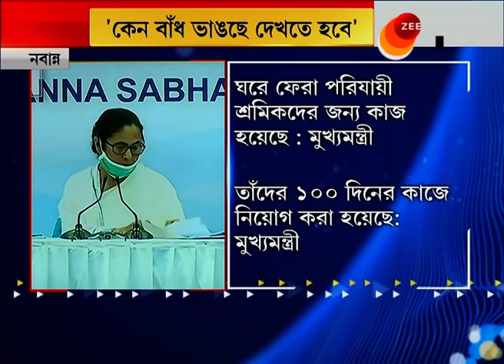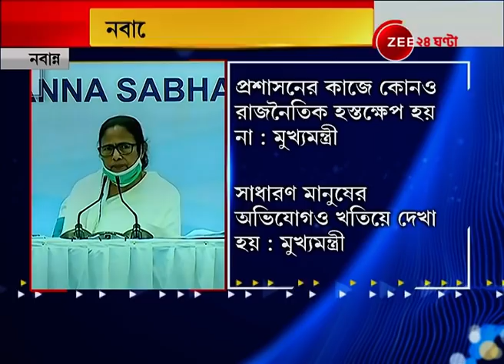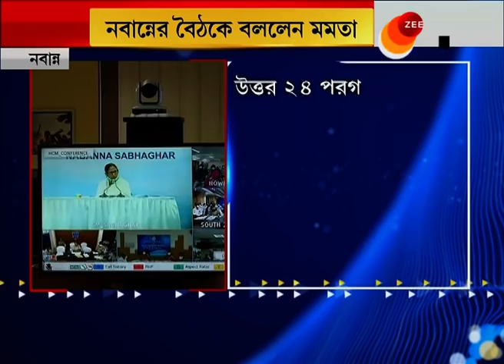বড় বড় ভাষণ দিচ্ছেন যাঁরা, এই সময়ে একজনের পাশে দাঁড়িয়ে সাহায্য করলে বুঝতাম : MAMATA BANERJEE